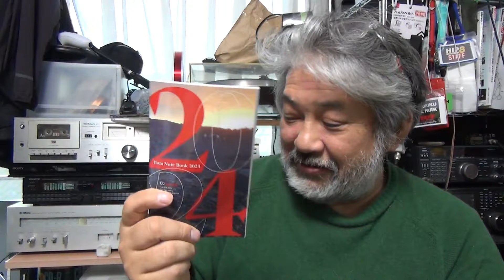６３歳で免許取れますか？アマチュア無線